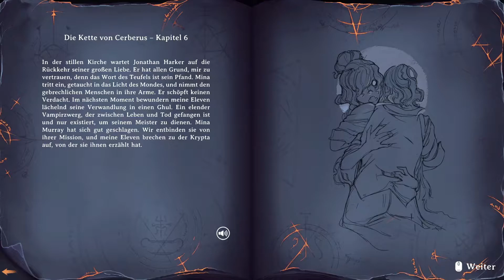Rogue Lords Deutsch #52 | Die Kette von Cerberus - Kapitel 6 | Mission erfüllt | German Gameplay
Ein Hallo und willkommen zu Wollinios Showbox.

Wenn dir das Video und Rogue Lords gefällt,
würde ich mich sehr über ein Abo von dir freuen.

Hier ein paar Infos zum Spiel:

"Geschwächt von der Niederlage gegen die Mächte des Guten bist du aus der Welt geflohen und hast zum Überleben Zuflucht in der Hölle gesucht. Jahrzehnte später bist du mit deinen treuesten Eleven zurückgekehrt, um dich an diesen elenden Dämonenjägern zu rächen. Aber während deiner Abwesenheit hat sich die Welt verändert. Deine Feinde sind allmächtig und eine neue Religion – Sanctua Lumen – ist sehr einflussreich geworden. Gnadenlos machen sie Jagd auf alle, die dir dienen. Um deine Herrschaft über die Welt der Menschen wieder zu festigen, musst du als Erstes deine frühere Kraft zurückgewinnen, indem du Artefakte mit legendärer Macht in Besitz nimmst."

durch den Kauf bekomme ich einen minimalen Prozentanteil vom Verkauf.
Für dich sind dabei keinerlei Nachteile vorhanden
und du kannst mich dadurch ein wenig unterstützen.